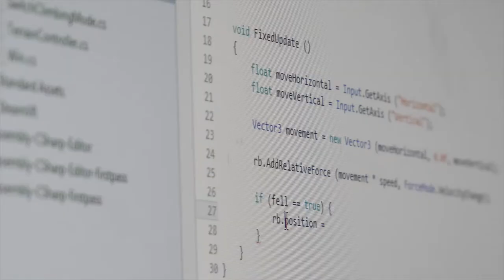MSc Serious Games and Virtual Reality at The Glasgow School of Art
The MSc in Serious Games and Virtual Reality at The Glasgow School of Art is a one year Masters programme which offers students the transferable skills to design and develop games and simulations for a range of application areas and to conduct interdisciplinary research in the serious applications of games technology and virtual and augmented reality, including in healthcare, education and training.